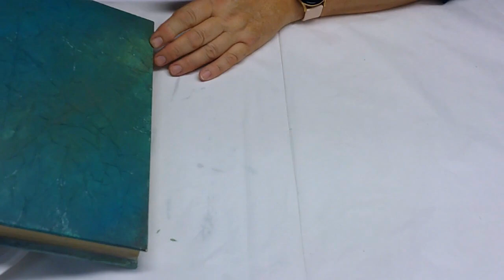Taller de Técnicas Decoupage 13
Jueves, 26 de Enero a las 19:00 h
Libro. Integración del decoupage. Pintado de cubiertas.